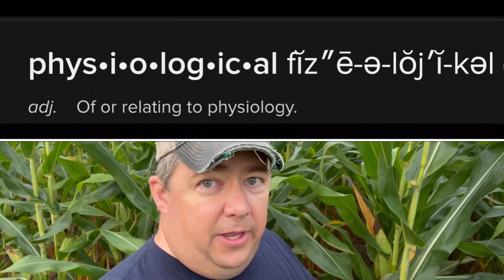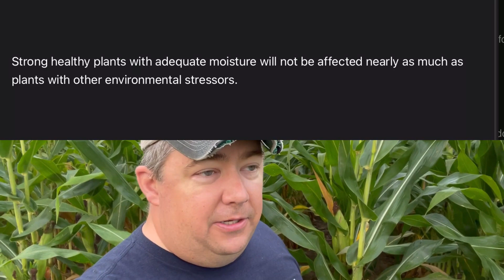When corn can’t catch its breath.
Late season heat wave and it’s effect on corn yields